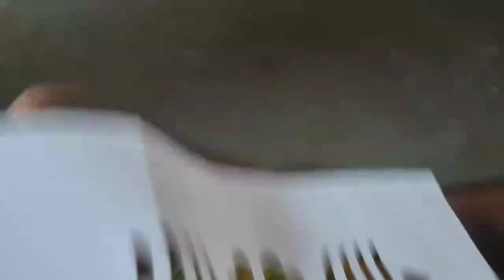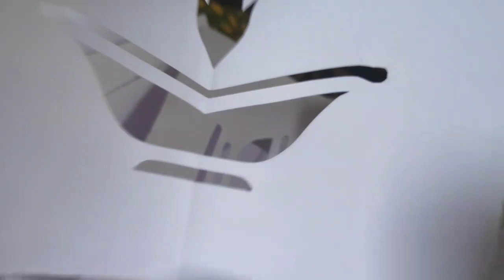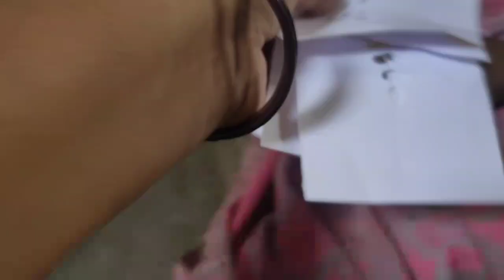Vlog Simple Day In Village || ఇంట్లోనే పప్పు చేస్తాం || Day In My Life